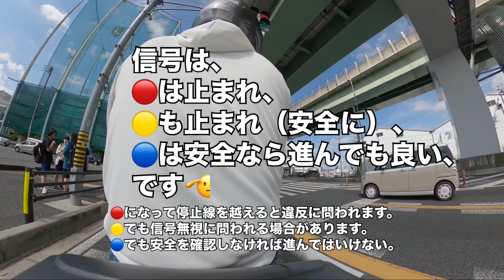悪質な当たり屋の餌食にされるゾ🥶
しかもこのボルボは2人乗りでした。命を大切にしてください🥺